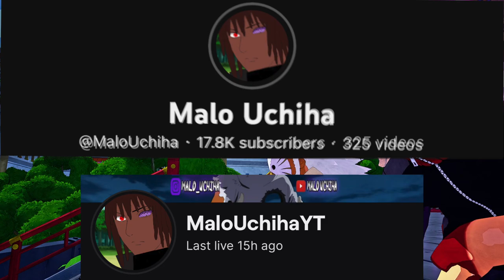This Build Will Make You Love Range In Shinobi Striker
Join The Uchiha Clan! 👁️

Outro By:   @BUST3RR